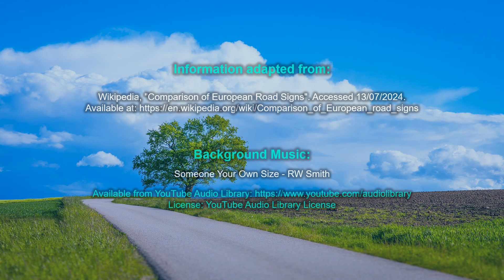Priority Traffic-Road Signs in Austria (Vienna, Graz, Linz, Salzburg, Innsbruck, Villach) | English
These car accessories might be of help to you (promotional links):

💎 Car Bluetooth 3.5mm AUX Adapter, Mini Bluetooth 5.3 Vehicle Amplifier, for Stereo, Speaker, Wired Headphones, Hands-free Calls
💎 Blind Spot Mirrors For Cars, Waterproof 360° Rotatable Convex Rear View Mirror For Universal Cars
💎 Car Air Fresheners Can, Strong Adjustable Long-Lasting Fragrance, Eliminates Odour

Austria's Priority Traffic and Road Signs included in this video:
      Stop
      Give way - Yield
      Priority road
      End of priority road
      Give way to oncoming traffic
      Priority over oncoming traffic
      Stop ahead
      Give way ahead